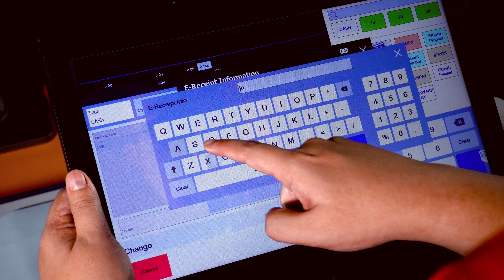Smart POS | E-Receipt to WhatsApp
With Smart POS system, you can now send receipt to recipient's WhatsApp. Here's how it works.